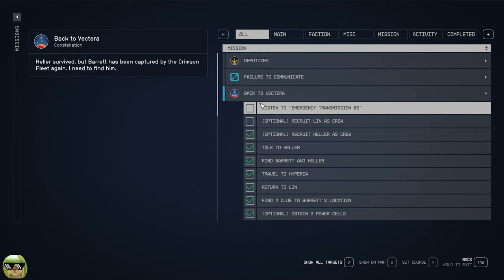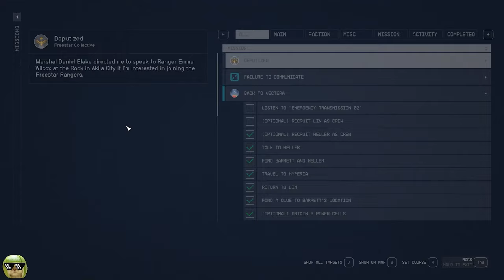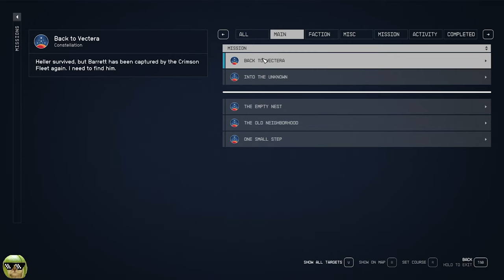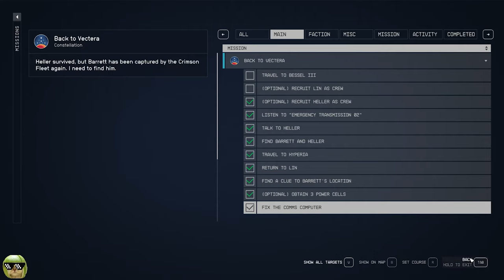Starfield Gameplay Part 14: Back To Vectera Pt 2 A LOT OF SHOOTING!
🚀🌌 Welcome to the Galactic Rodeo, Space Cowboys! 🌌🚀

Hold onto your space helmets because we're diving back into the cosmic chaos of Vectera in "Starfield Gameplay Part 14: Back To Vectera Pt 2 A LOT OF SHOOTING!" 🌠🔫

👾 What's Cooking in This Episode? 👾
Ever wondered what it's like to be a trigger-happy astronaut? Well, wonder no more! We're turning Vectera into our personal shooting range, and let's just say, the aliens aren't thrilled about it. 🛸💥

Unearth Vectera's hidden secrets 🗺️
Witness my unparalleled shooting skills (or lack thereof 😂) 🎯
Get a front-row seat to epic space battles that make Star Wars look like a puppet show 🌌